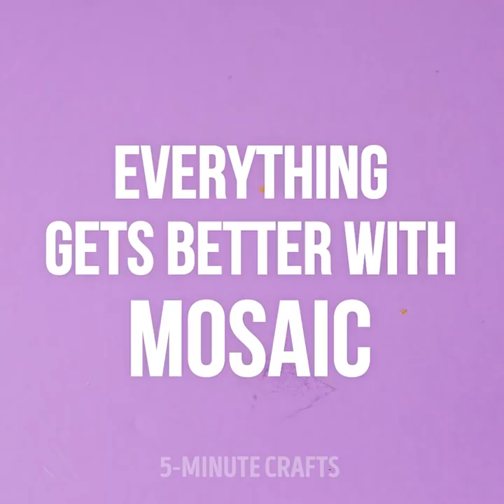27 AWESOME PARTY DIYS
Amazing party DIYs

Do you love parties as much as we do? Then this video is just for you. Here we have amazing party decoration and party hacks that will make you want to host an event right away. We show you awesome ways on how to decorate your Halloween drinking glasses and genius tips on how to open a beer bottle without a beer opener.

If you are looking for a way to make a drink cooler faster, then try this little hack. Instead of placing the bottle/cans in ice, fill a container with ice cold water and place some ice cubes inside. Then, add one tablespoon of salt, and finally place your drinks inside and let them sit for a few minutes. This happens because salt has special properties that lower the ice's melting process.

Who wants to wait for their pizza when you can cook multiple pizzas at once? Instead of placing your pizza in the middle of the oven try this hack. Cut your pizzas in half and place each half facing the outside edges of the baking tray as we demonstrate in the video. Then, turn your oven on and voila. Everyone can enjoy pizza at the same time.

Of course balloons can't be missing from a fabulous event so why not take it a step further to make them more impressive. Here is what you need to do. Place one balloon inside the other, and inflate the one on the inside halfway. Then inflate the one on the outside completely, tie them together and there you have it. You can try this balloon hack using different colors or different balloon shapes.

Are you tired of wearing the same shoes to all parties and want to make a change? You will love this little trick especially if you love sparkly fashion. Here is what you can do. Take old CD's that you are not using anymore and break them in many small pieces. Then, using hot glue, stick them on all over your old shoes and there you have it. A brand new style that you can wear at parties or when you go clubbing. You can also use some of those broken CDs to make your own disco ball.

Since all kinds of decorations shouldn't be missing from a nice house party in the video we have another decoration idea using LED fairy lights and ping pong balls. The only thing you need to do is poke holes into the ping pongs and place one light in each ball. Then hang them all around your walls for a more romantic atmosphere.

Don't forget to also try out our DIY party clothing hacks that we show in the video. For example, how to make your own crop top using an old pair of leggings or a night-out crop out using your an old bra and some black stripes.

Most importantly, however, if you are new to partying and you feel shy because you don't know how to dance, we show you 7 magnificent dance moves for beginners, so that you can have fun and dance right away.
Timestamps:
0:22 - Awesome fairy light lamp
0:49 - How to store beer in the fridge
1:10 - Pizza cooking hack
1:20 - Amazing balloon decoration
1:45 - How to open a beer ( 4 ways )
3:13 - Party crop top
3:41 - Disco shoes
4:17 - Nightlight decoration
4:54 - DIY disco ball
6:06 - Romantic fairy lights
6:34 - Dance moves for beginners